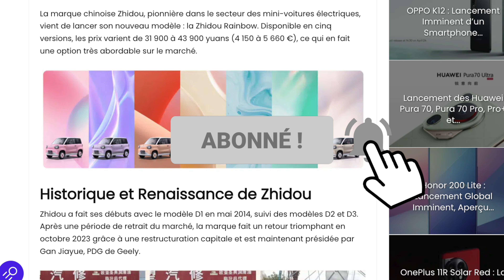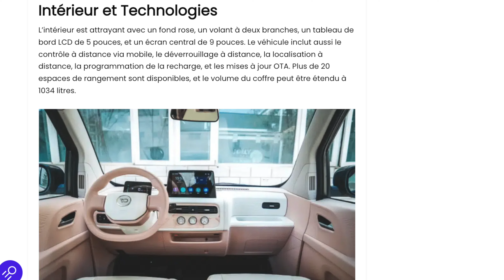Incroyable Zhidou Rainbow à seulement 4950€ ! Découvrez cette mini-électrique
Découvrez la nouvelle Zhidou Rainbow, la mini-voiture électrique qui bouscule le marché avec son prix ultra-compétitif et ses fonctionnalités innovantes! Ne manquez pas nos détails exclusifs.